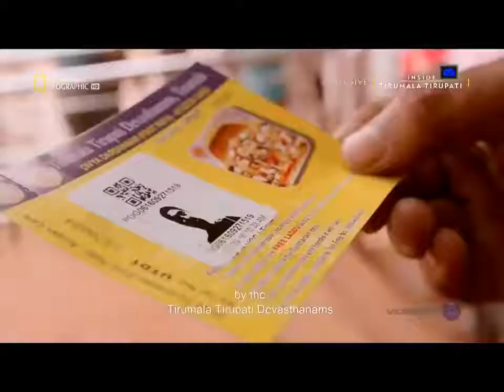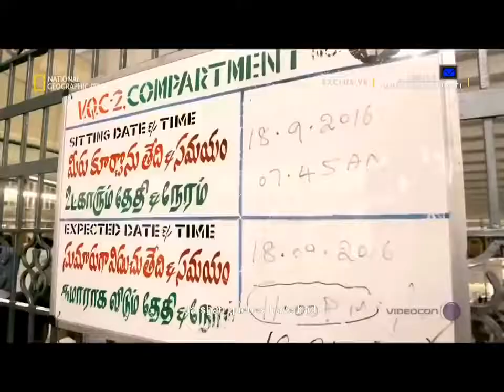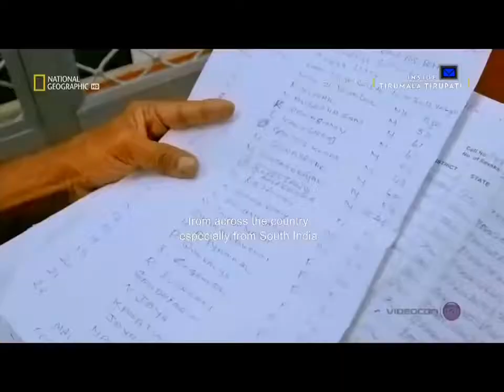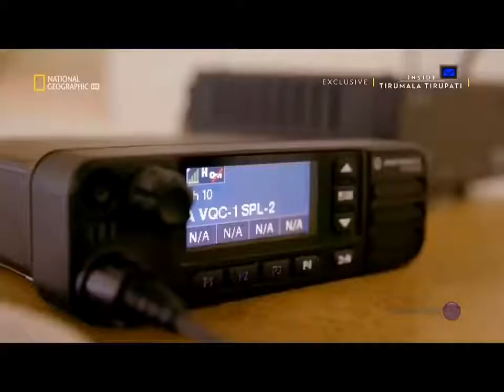Inside Tirumala Tirupati Tamil HD Full Episode nat geo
Inside thirumala thirupathi by nat geo